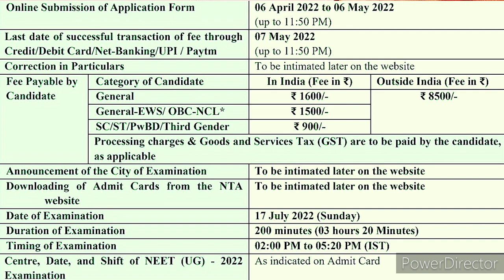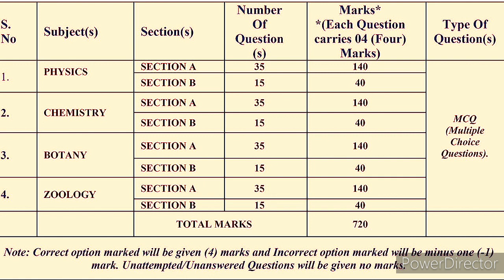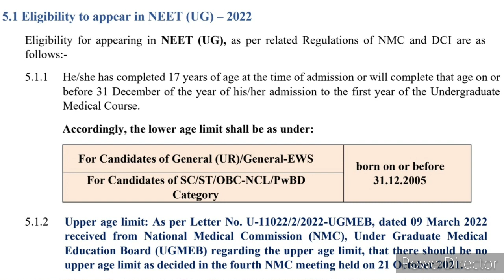NEET UG 2022:-Important Changes In NEET 2022 | Eligibility Criteria | Paper Pattern | Mode Of Exam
Hello Friends,

This video Is regarding neet ug 2022 Exam Notification In This Video I Will Explain About Important Changes In NEET2022 Exam

Thanks
Maverick Guru